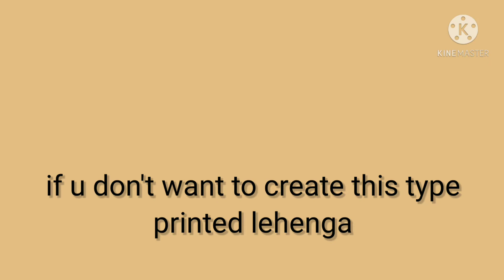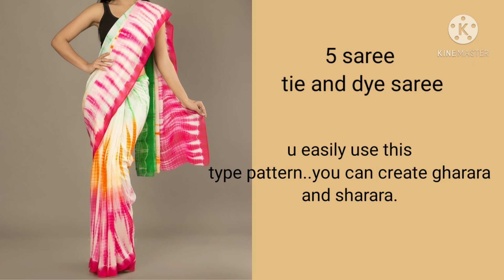old Saree's को ऐसे करे use... how to reuse your Saree?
Hello friends, I m Anchal. maine is video me btaya hai kaise aap apni old sarees to use krke apne liye new outfits create kr skte hai wo b bhut km cost me...